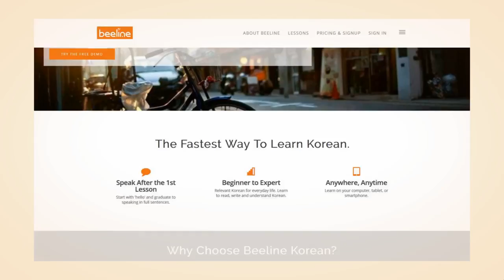VOICE-OVER: Start Speaking Korean Today with Beeline Language!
Voice-Over for Beeline.